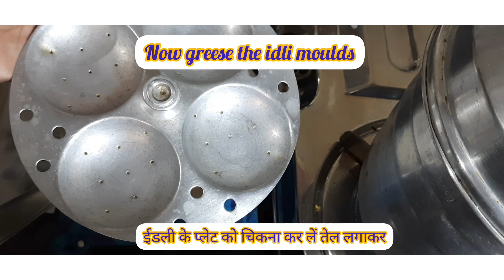Rava Idli Soft and Fluffy with Tips and Tricks Sooji Idli recipe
Rava Idli Soft and Fluffy with Tips and Tricks Sooji Idli recipe # Instant Rava Idli Super Spongy Rava Idli How to make the best Rava Idli Rava Idli with curd Bombay Rava Idli | सूजी का झटपट ईडली कैसे बनाते है | kabitas kitchen |Breakfast Recipe

Try this instant Idli for breakfast, in the morning when you are in a hurry, this is the best recipe fast and easy.  Do try once.